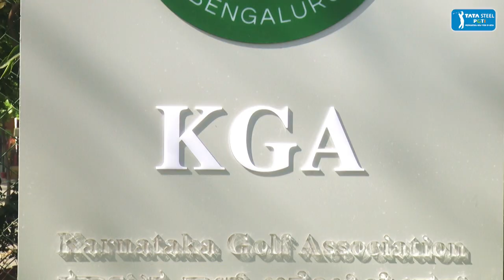Round 3 Highlights | Duncan Taylor Black Bull Challenge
Day 3 belonged to Lorenzo Scalise! After being consistent for the first two days, the racing aficionado from Monza vroomed ahead of the field with a bogey-free round of 7-under 65. Can anyone catch the red-hot Italian tomorrow?